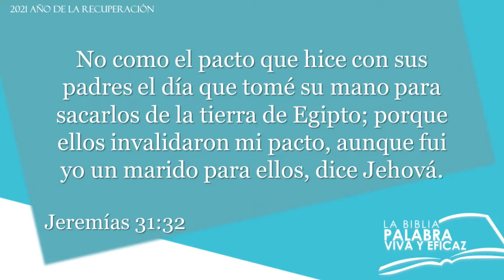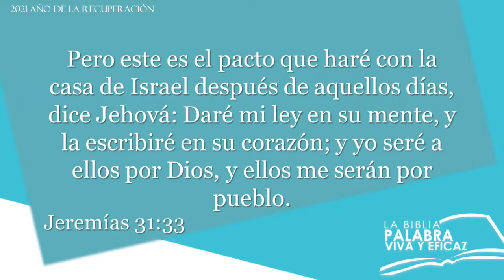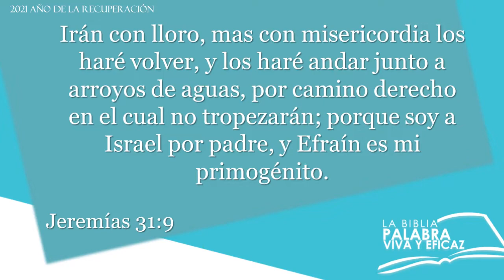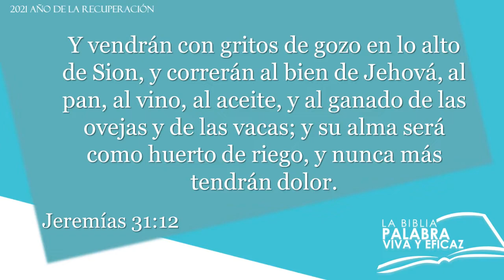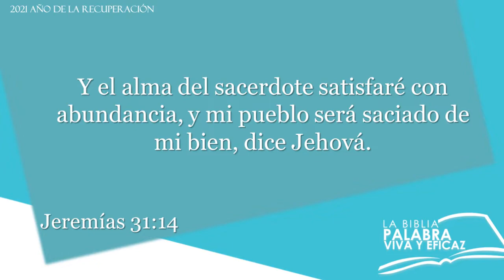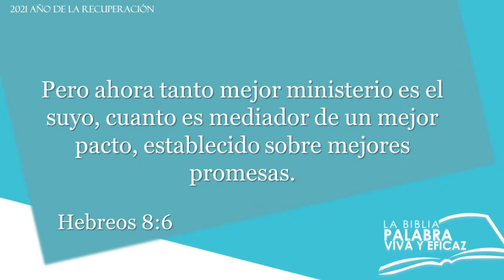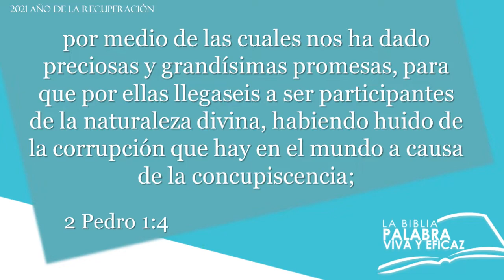NUEVO COMIENZO, NUEVO PACTO / Pastor Ernesto Ortíz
LA BIBLIA PALABRA VIVA Y EFICAZ / 03 de enero del 2021